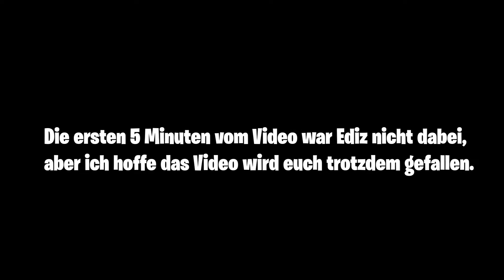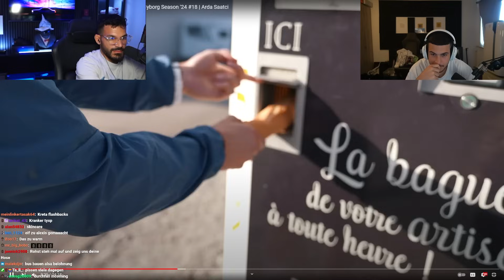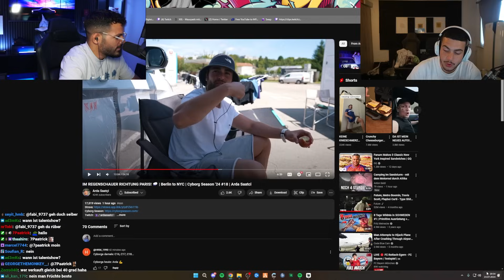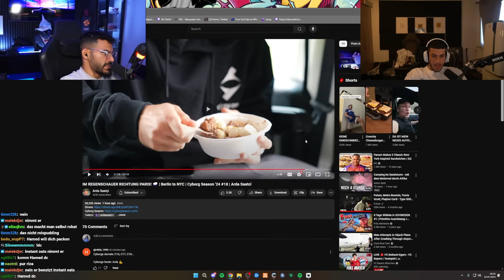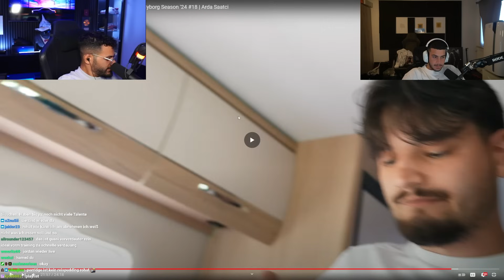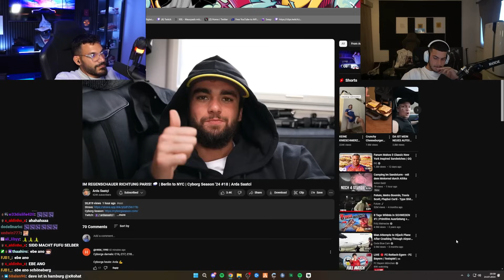MASCHINE ARDA💪 EDIZ Reagiert mit ROHAT auf "IM REGENSCHAUER RICHTUNG PARIS! 🌧️" von ARDA SAATCI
Cutter: TsuBatu